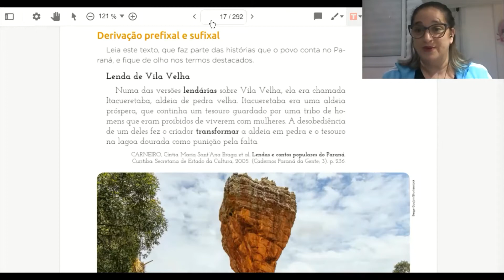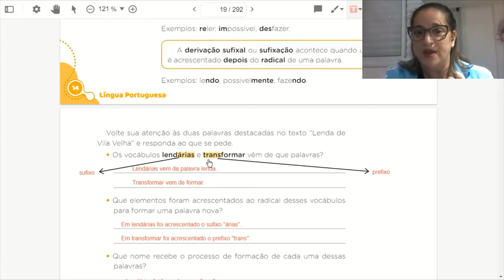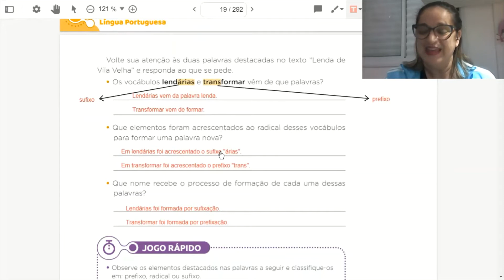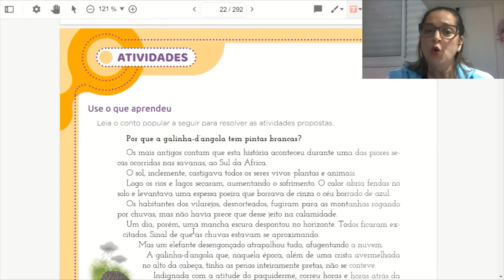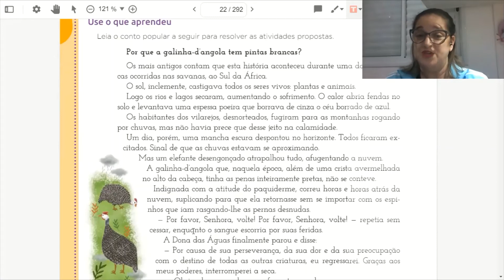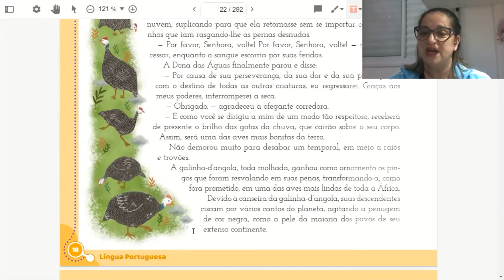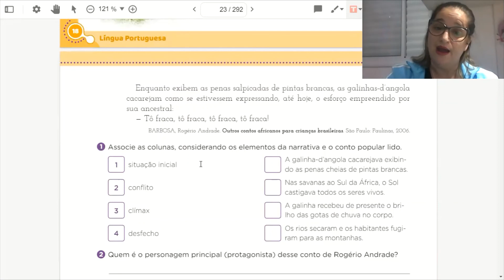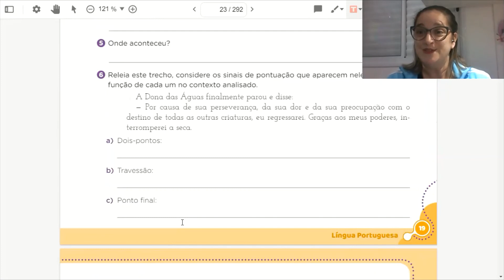Língua Portuguesa Palavras derivadas correção e mais exercícios 4ºano aula 81